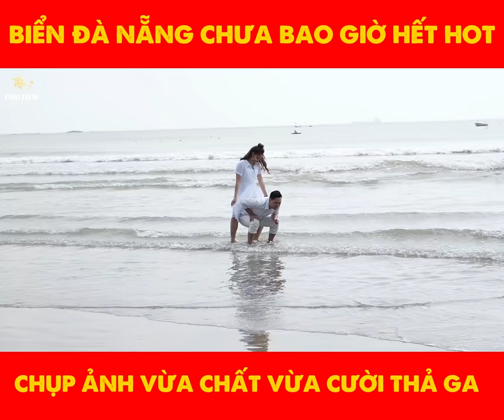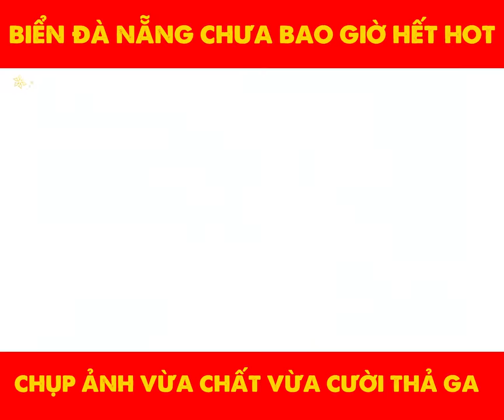Chụp hình mà như lính bắn tỉa vậy trời ll PROTIEM studio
Chụp hình thì ai chụp cũng thế , nhưng quan trọng bạn làm gì để khách hàng bạn thấy vui thỏa mái nhất là được . Với PROTIEM studio thì luôn mong muốn khách hàng của mình thật sự thỏa mái và tự nhiên nhất để lưu lại bộ ảnh như ý  !
ĐỪNG QUÊN ỦNG HỘ KÊNH MÌNH NHA .!
* PROTIEM STUDIO *
👉 ĐÀ NẴNG: 313A Nguyễn Hoàng - Q.Hải Châu
👉 HCM: 835 Tân Kỳ Tân Qúy - Q.Bình Tân
✅ Nhận đào tạo học viên Makeup - Chụp Ảnh - Photoshop